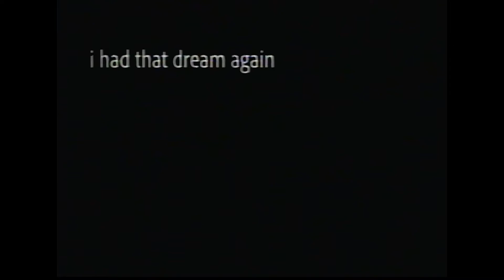It Came From The Vent - VHS Horror Short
This was mostly an experiment to see if I could capture a horror feeling with PS1 style graphics. Shoutout to my buddy Martin (Ultimate145) for actually running this through a legit VHS to get the amazing results you see in the video!

CREDITS:
Modeling/Animation/Editing - Michael Stark
VHS Writing - Ultimate145
Vent Sound Effects - Effects Grinder
Jumpscare Sounds - Boris S. and Bendy and the Ink Machine